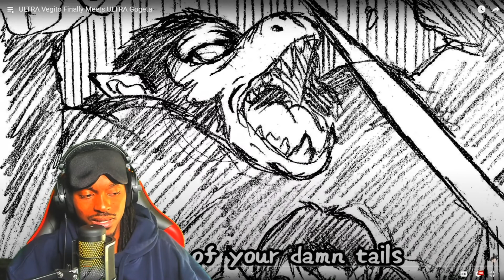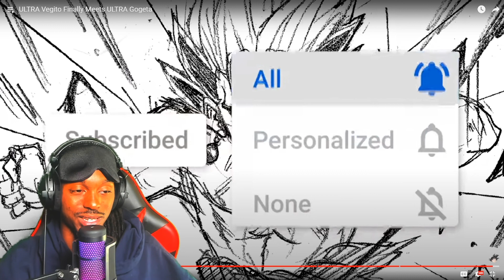ULTRA VEGITO FINALLY MEETS ULTRA GOGETA REACTION [DRAGON BALL SUPER ULTRA VEGITO PART 31]